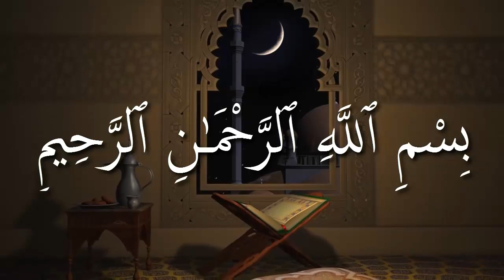বেতের সালাত এক রাকাত না তিন রাকাত কোনটা ঠিক ᴴᴰ┇শাঈখ জাহিদ আল মাদানী